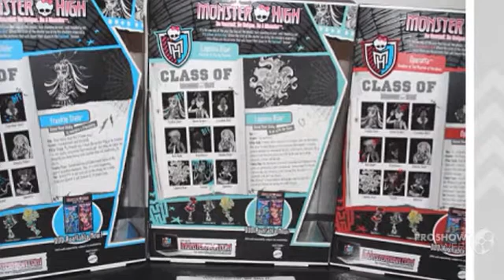Monster High Picture Day Operetta,Frankie and Lagoona in box !